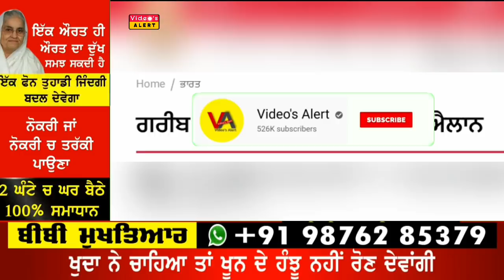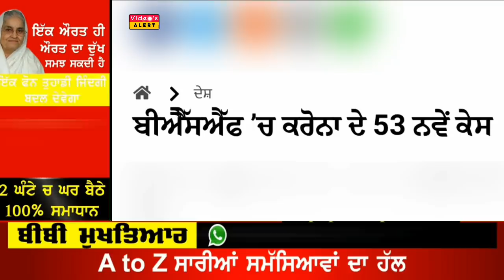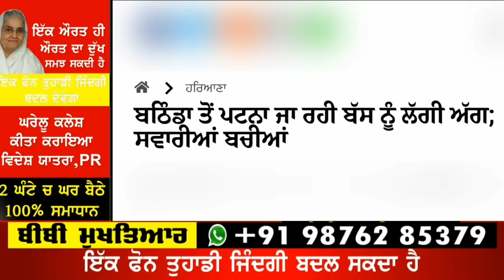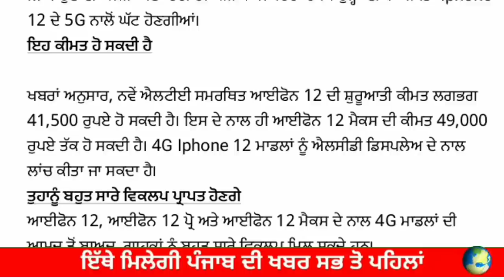Today Punjab Breaking News | 31 ਜੁਲਾਈ ਤੱਕ ਲੱਗੇਗਾ PUNJAB ਵਿੱਚ ਲਾਕਡਾਊਨ | ਬੱਸਾਂ ਦਾ ਕਿਰਾਇਆਂ ਵਧਿਆ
1 July 2020 Today breaking news  ਪੰਜਾਬ News Punjab Weather